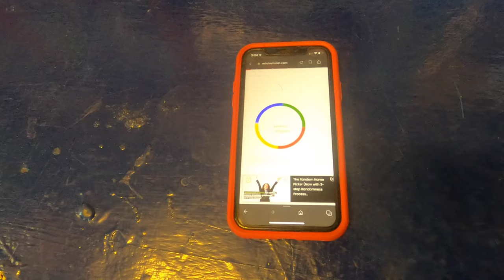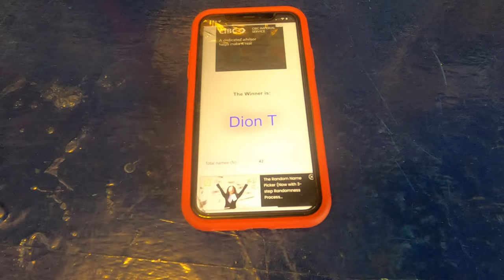LABRADOR OFF GRID CABIN, OUTDOOR "BOIL UP"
THIS WAS A GREAT DAY ON THE LAND FOLLOWED BY AN AMAZING OVERNIGHTER AT THE OFF GRID CABIN JUST ME AND MY WIFE.
   ALSO IN THIS VIDEO IS THE  WINNERS OF THE SUBSCRIBER GIVEAWAY !!
STAY TUNNED FOR ALL THE GREAT OUTDOOR ADVENTURES AHEAD !